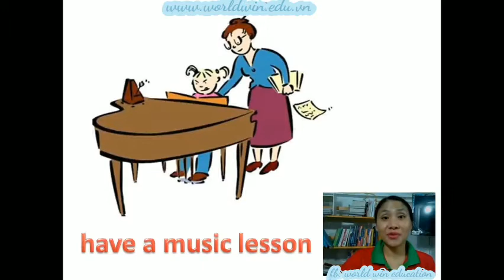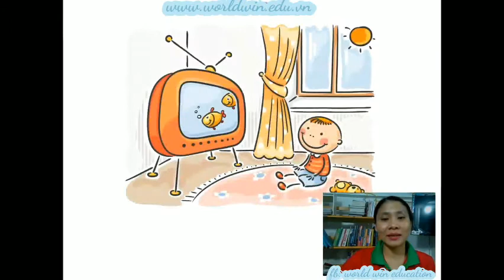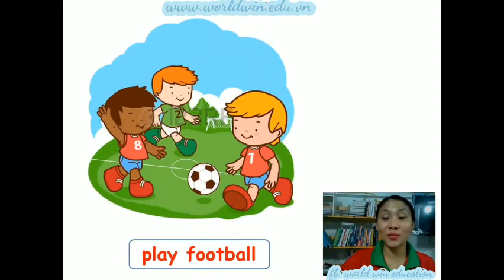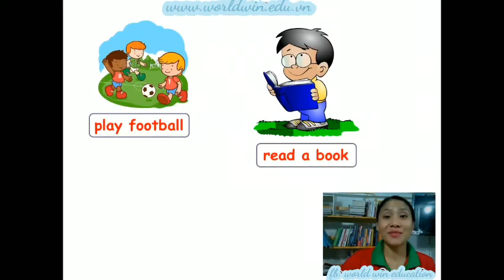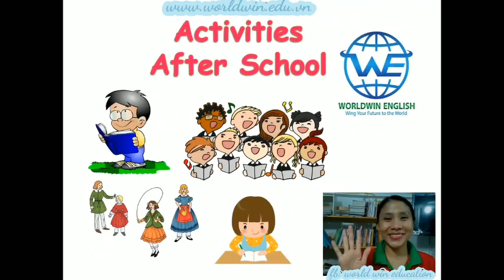Ôn tập các từ tiếng Anh về các hoạt động và giải trí có thể làm sau giờ học: After school activities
Chúng ta cùng ôn tập một số từ tiếng Anh về các hoạt động và giải trí có thể làm sau giờ học nhé.

@Created by KT-World Win Team Members